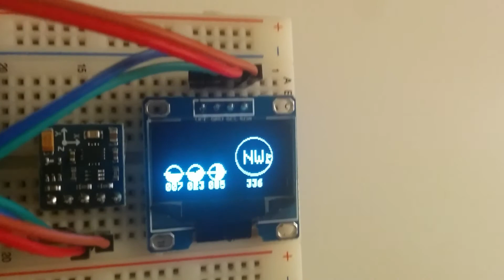Arduino + OLED SSD1306 128x64 + GY-61 accelerometer + GY-271 compass